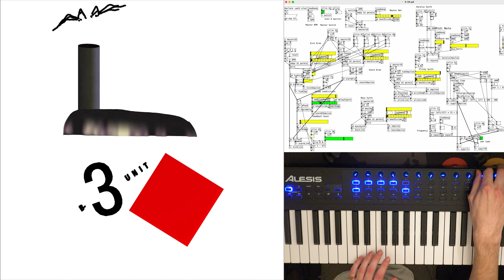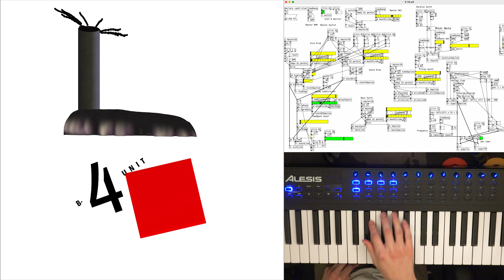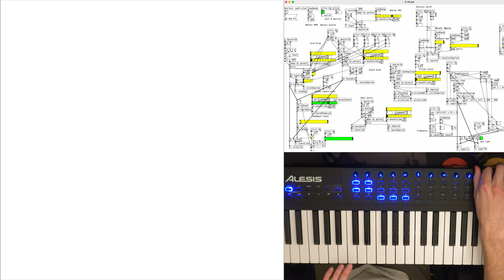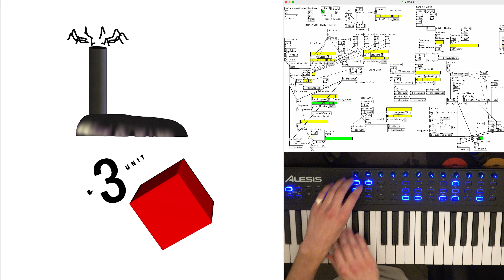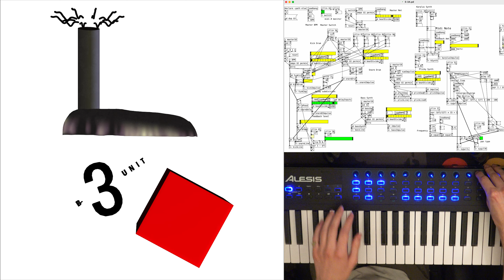E-3A - A Ryuichi Sakamoto Cover (Pure Data x TouchDesigner)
This is my cover of Ryuichi Sakamoto's E-3A. All sounds are synthesized from scratch in Pure Data and the visuals are real-time in TouchDesigner.

PLEASE USE HEADPHONES IF POSSIBLE!

B-2 Unit is so brilliantly influential and has been one of my favorite albums for a while. I tried to keep the spirit of it despite some personal touches